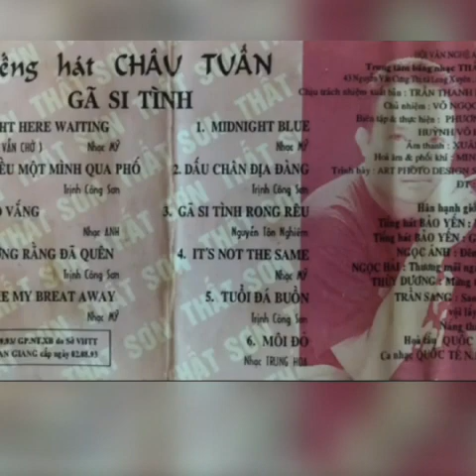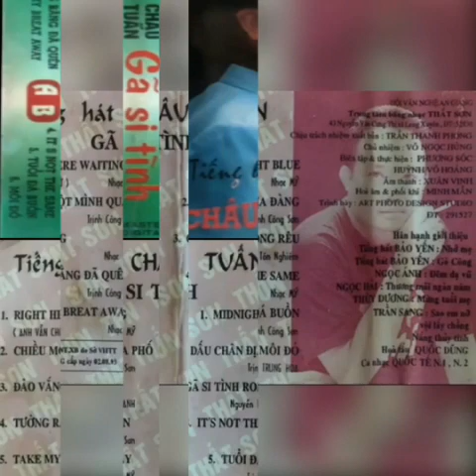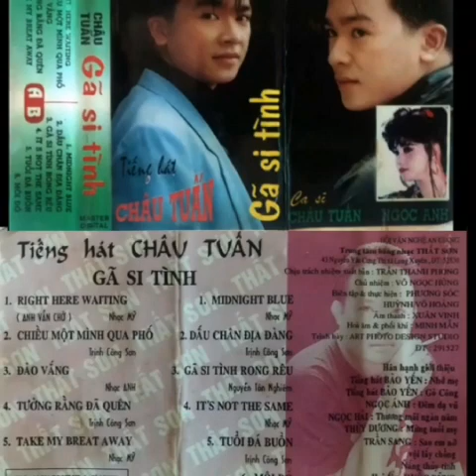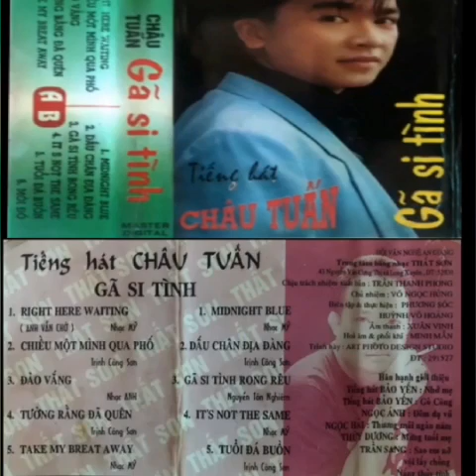Nơi Đây Anh Đợi _ Right Here Waiting For You ☆ Cs Châu Tuấn _ Cassette 1993 ☆ VND |01|08|2021